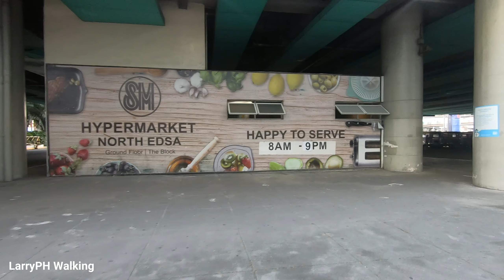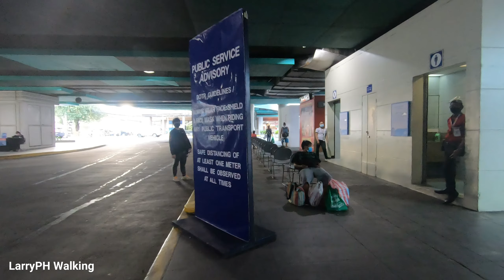AWESOME WALK at NORTH EDSA | SM City Philippines [4K] 🇵🇭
Video Street Walking Tour Around North Avenue Edsa SM City Metro Manila Philippines